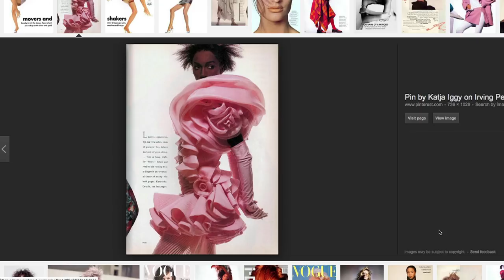Sam McKnight interviewed by Nick Knight about Irving Penn: Transformative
Hairstylist Sam McKnight talks to Nick Knight about working with the late great Irving Penn for American Vogue